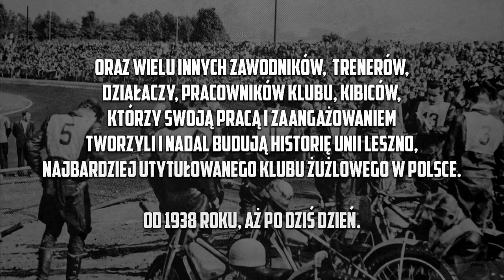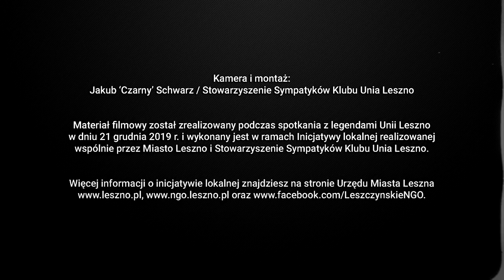HISTORIA TWORZONA PRZEZ LATA